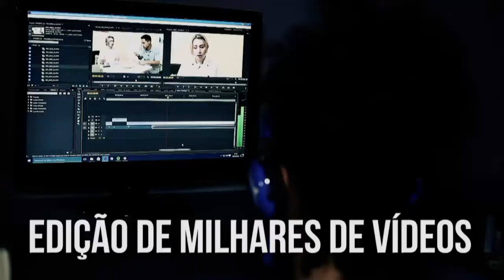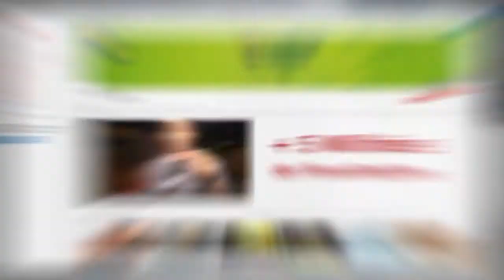Amor à justiça | Se liga, Manolo! (02/02/2018)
Abordando o Espiritismo de uma maneira descontraída e divertida, Manolo Quesada fala sobre família, relacionamentos, autoestima e vários assuntos relacionados à Doutrina Espírita.